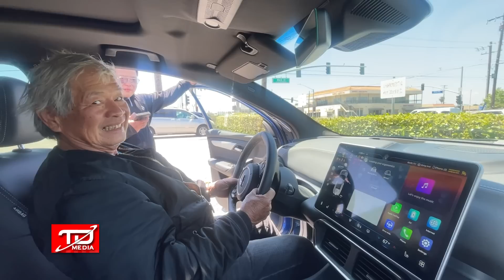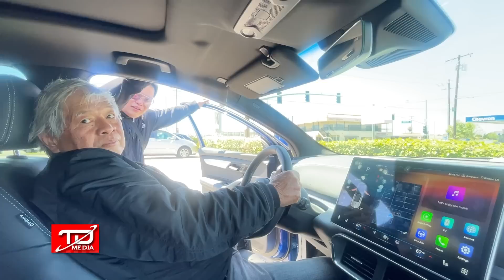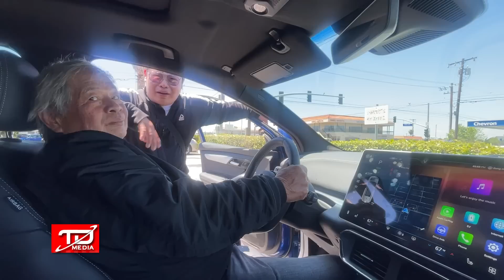Đến từ Bắc Cali: Rất tự hào xe Việt có mặt tại Mỹ !